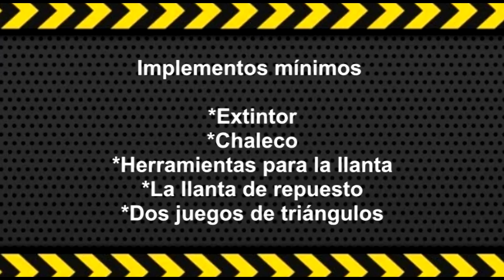Las autoridades del tránsito dieron a conocer cinco implementos mínimos para evitar multas